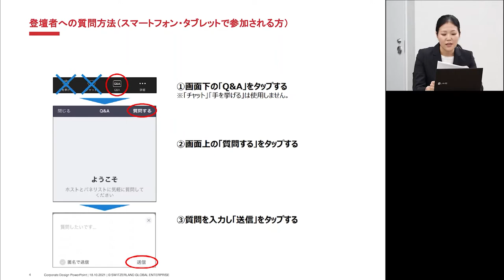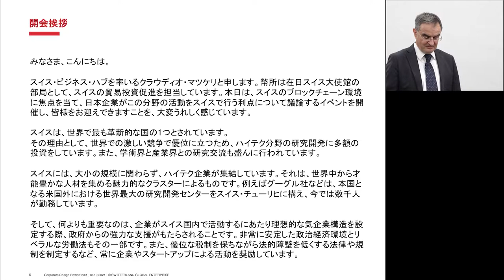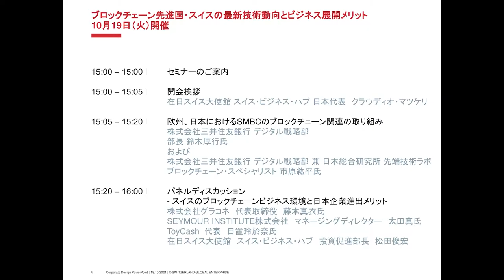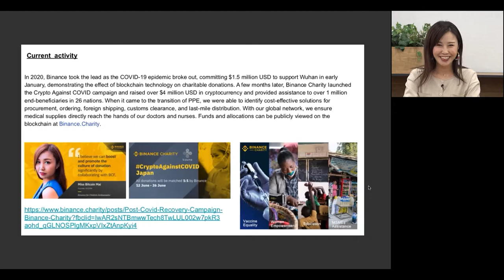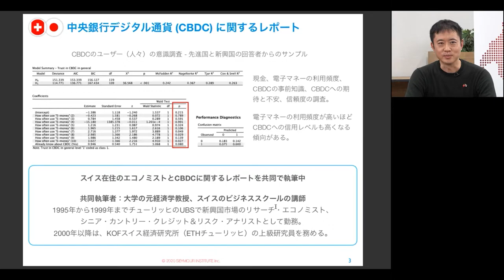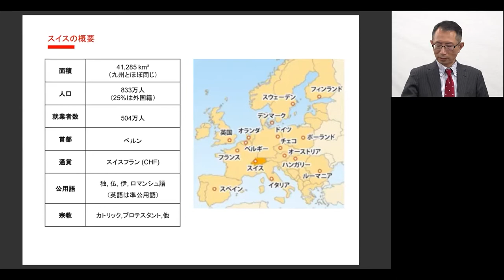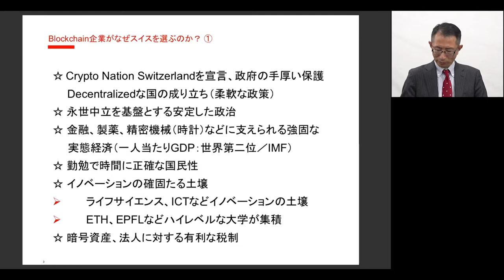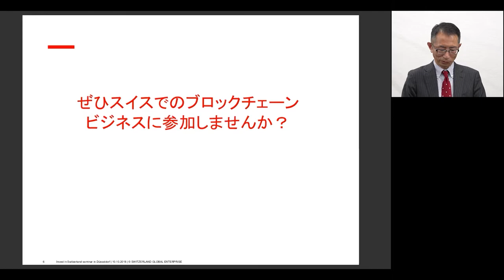2021年10月19日開催「ブロックチェーン先進国・スイスの最新技術動向とビジネス展開メリット」前編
2021年10月19日、「ブロックチェーン先進国・スイスの最新技術動向とビジネス展開メリット」をオンラインで開催し、配信いたしました。スイスと日本国内の各拠点をネットワークでつなぎ、大手企業からスタートアップまで、欧州でのブロックチェーン事業に焦点を当て、８名の登壇者が知見共有いたしました。

前編は在日スイス大使館 スイス・ビジネス・ハブ 日本代表 クラウディオ・マツケリの開会挨拶と、株式会社グラコネ 代表取締役 藤本真衣氏、ToyCash 代表 日置玲於奈氏、SEYMOUR INSTITUTE株式会社 マネージングディレクター 太田真氏がパネリストとして参加し、在日スイス大使館 スイス・ビジネス・ハブ 投資促進部長 松田俊宏のモデレーションによるパネルディスカッションを含みます。